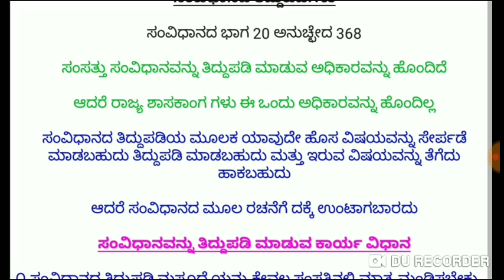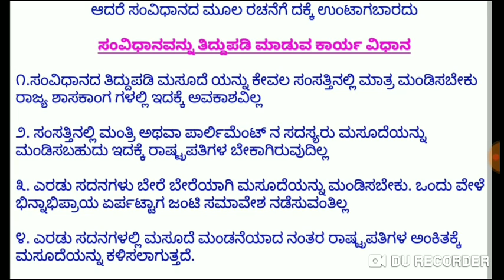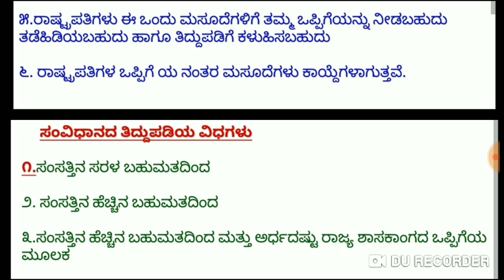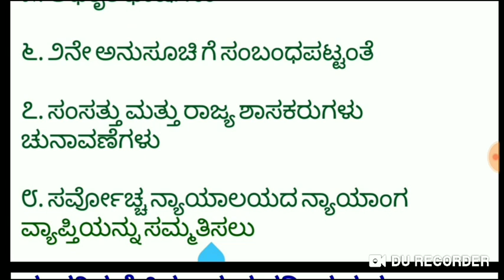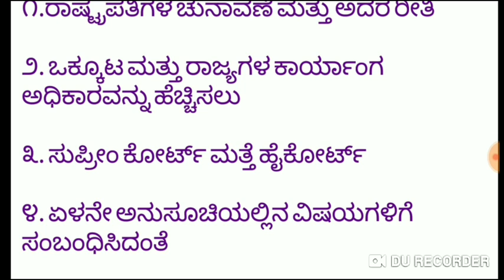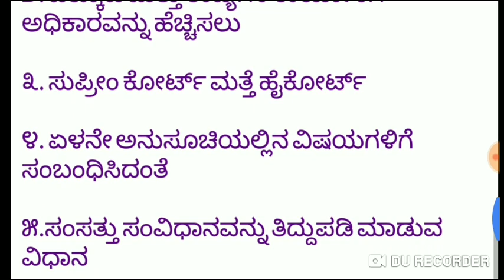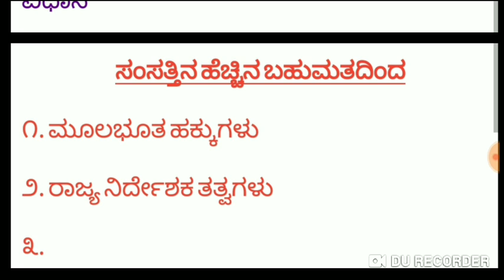ಸಂವಿಧಾನದ ತಿದ್ದುಪಡಿಗಳು# Constitution of India in kannada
Indian constitution in kannada PART 20 article 368 Amendment of Indian constitution in kannada